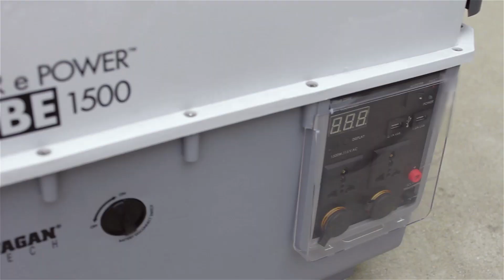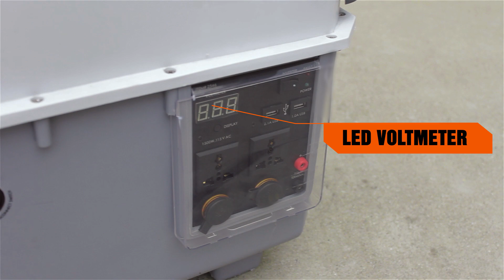The All-in-One Solar Generator - Solar ePower Cube 1500 - Wagan Tech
The Solar e Power Cube 1500 is the ONLY all-in-one and complete Solar Generator in the market. It's not new, it has been tried and true, tested in the harshest of environments, refined, and perfected for several years.